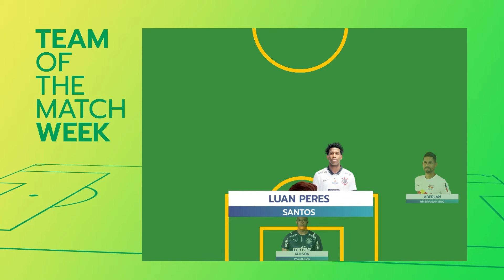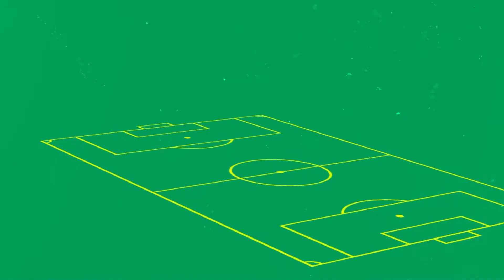Magazine Brasileirão 2021 - Matchweek 5